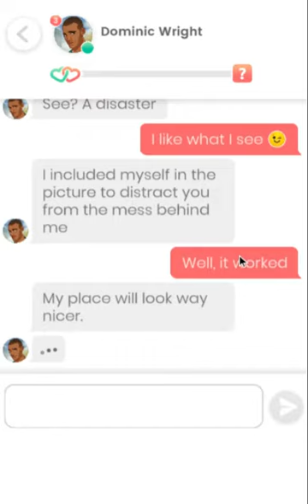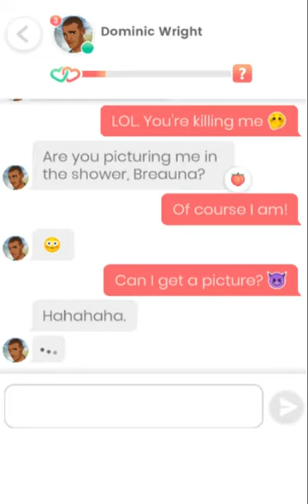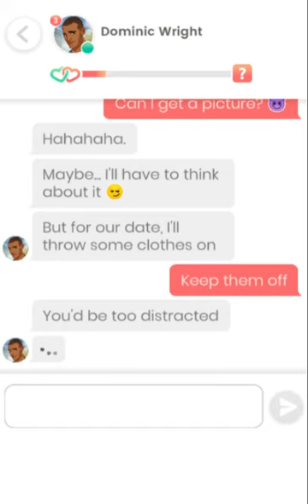Lovelink: Messaging Dominic Wright (6)